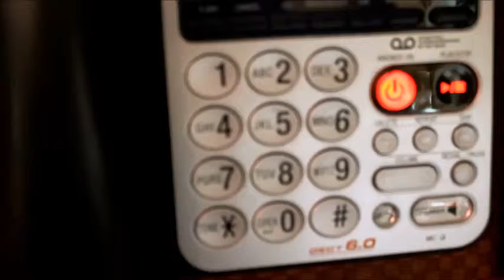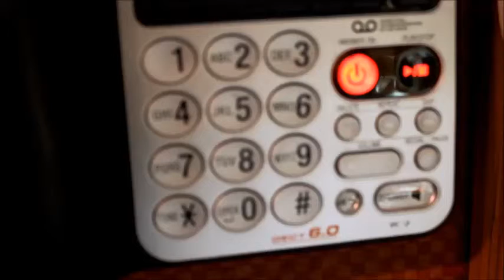Senile Obama campaign caller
We have a large Romney sign on our property and we've had vandalism, anonymous letters, and now a humorous phone message from an Obama campaign caller. It sounds like his wife who corrects him is the brains of that outfit.